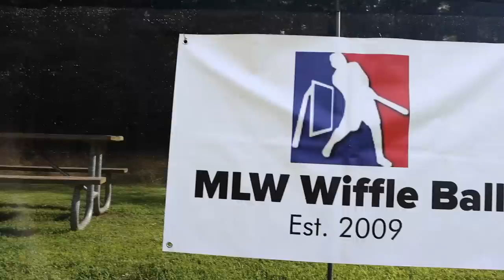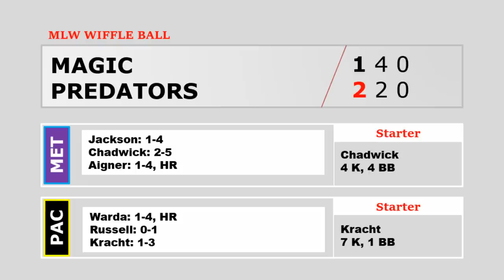2020 ALDS | Magic vs. Predators | MLW Wiffle Ball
A CRAZY series to kick off the 2020 MLW Postseason!!